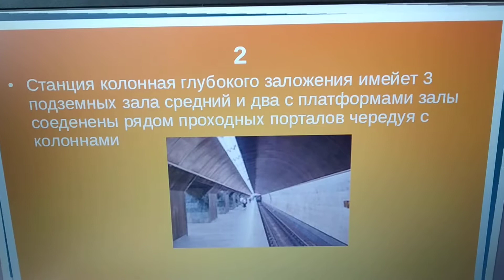Станция Дворец Спорта